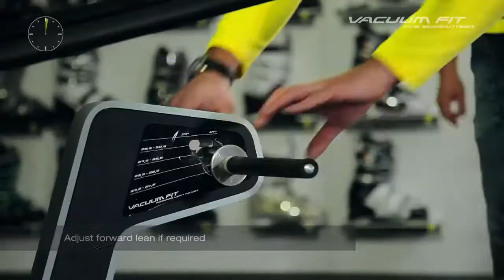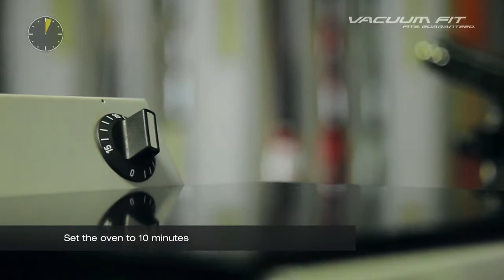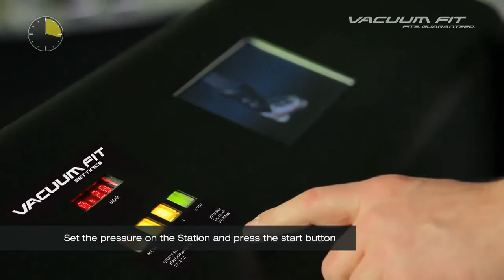Fischer VacuumFit training